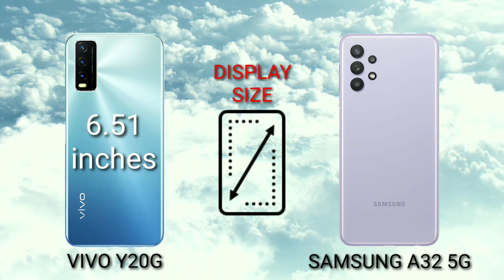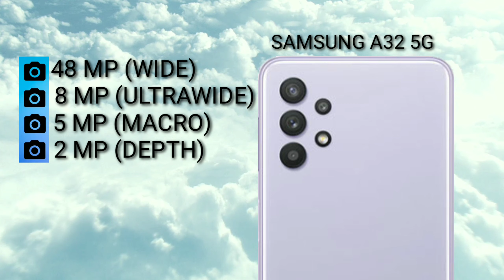VIVO Y20G VS SAMSUNG A32 5G Which is BEST?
Mobile Diaries

vivo Y20G
SPECIFICATIONS

6.51"
720x1600 pixels
13MP
1080p
6GB RAM
Helio G80
5000mAh
Li-Po

SPECIFICATIONS

6.5"
720x1600 pixels
48MP
1080p
4-8GB RAM
Dimensity 720 5G
5000mAh
Li-Ion